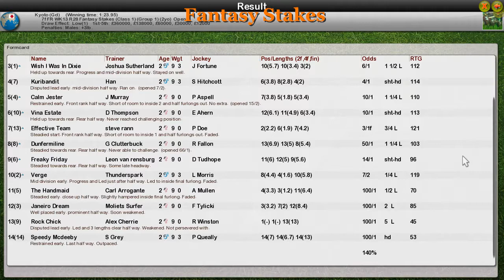FR WK13 R28 Fantasy Stakes